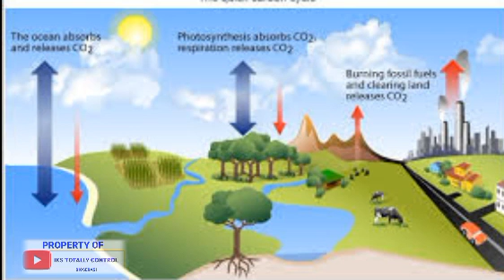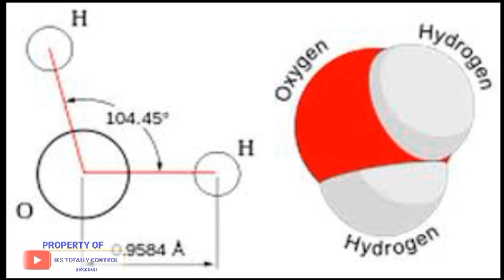cara aplikasi Biosaka, kenapa spray harus jauh dari tanaman bio saka new technlogy nature